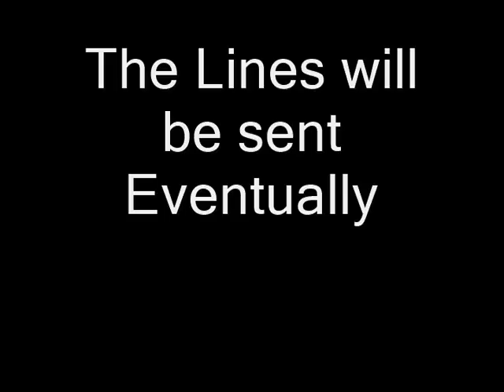Audition Sign Ups End August 27 + 4 Trains Running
Well, This si all how far I'm getting to getting new auditions for new characters to Season 8 of Tomy/Trackmaster T&F. Just Listen to this video now and leave a comment to tell me what you have to say about it. And the engines: Thomas, Percy, Lady, Molly and James doing their runs, Don't mind watching them going round the tracks. There just Exercising to stretch their wheels.